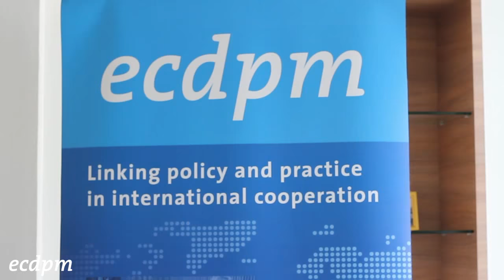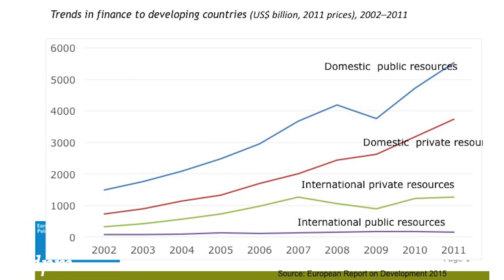How will the world finance development? The significance of Addis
What are the different types and sources of finance that can address the multitude of development challenges across countries and regions at various stages of development? What are the implications of these different financing tools for policy makers? These are the challenges developing countries have been confronted with for decades – and will continue to be so for years to come. Now the UN’s Financing for Development conference is around the corner, and from 13 to 16 July in Addis Ababa (Ethiopia), member states will discuss how to pay for the ambitious plans set up by the Sustainable Development Goals.

Four ECDPM staff (Sebastian Große-Puppendahl, Bruce Byiers, San Bilal and Hanne Knaepen) got together recently to try to respond to some of the most prominent issue in the debate: the significance of the Addis conference to finance the development of poor countries, the role of climate change, and the growing role of private sector and DRM (Domestic Resource Mobilisation, how countries generate savings using their own domestic economy, for example by using taxation) to add funding to development.